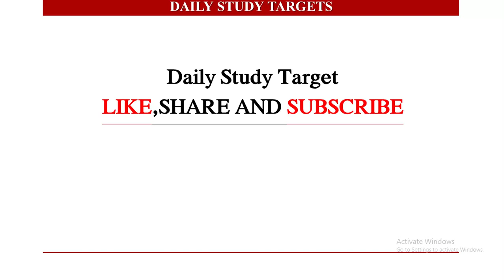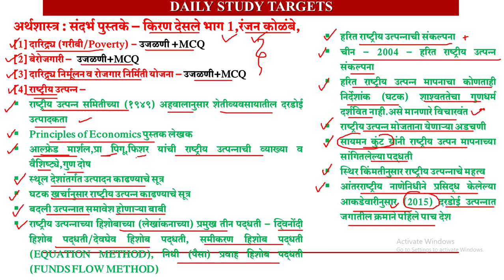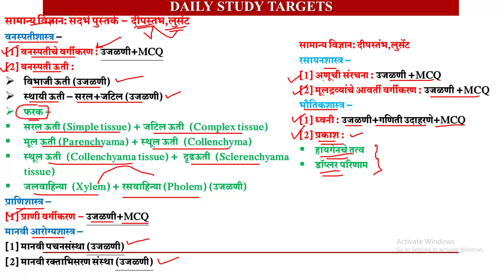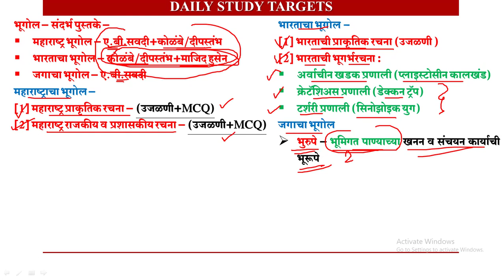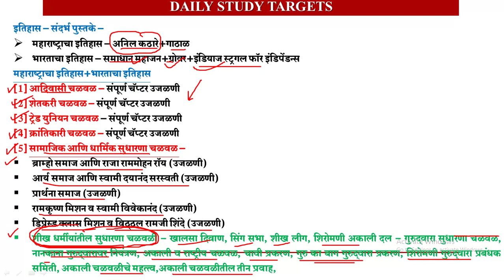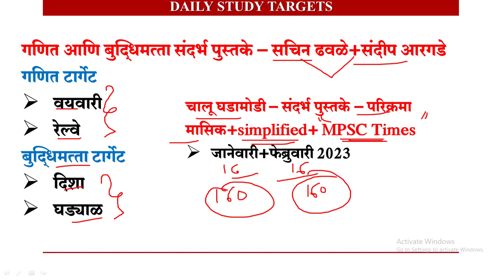COMBINE PRE 2024 | 28 सप्टेंबर 2023 MPSC Combine पूर्व परीक्षा 2024 स्टडी टार्गेट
28 सप्टेंबर 2023 MPSC Combine पूर्व परीक्षा 2024 स्टडी टार्गेट | MPSC Combine Pre Exam 2024 | Combine Pre 2024| MPSC COMBINE PRE EXAM 2024 STUDY STRATEGY AND EXAM PREPARATION |
mpsc combine 2024,
mpsc combine,
mpsc,
mpsc cobine pre + mains 2024,
mpsc combine 2024 eligibility,
mpsc exam 2024,
mpsc combine new syllabus 2024,
mpsc combine form filling 2024,
mpsc combine pre mains preparation,